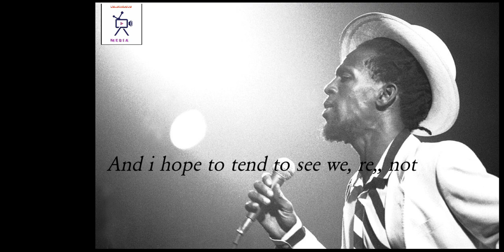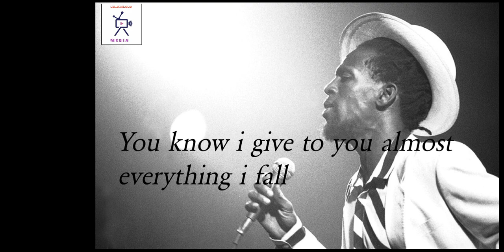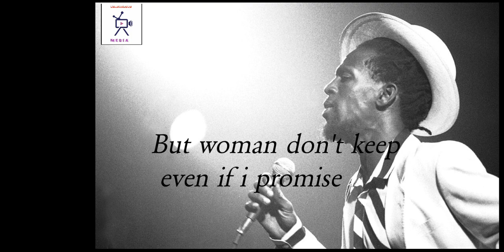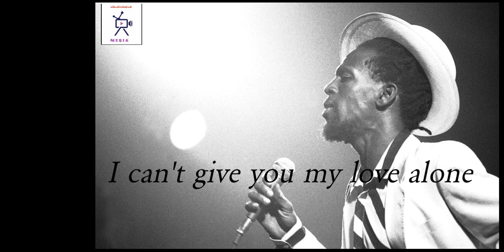Gregory Isaacs - Can't give you my love alone lyrics